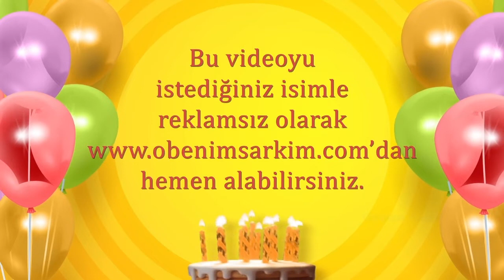İyi ki doğdun BERNA- İsme Özel Doğum Günü Şarkısı (FULL VERSİYON)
İYİ Kİ VARSIN İYİ Kİ DOĞDUN BERNA

DOĞUM GÜNÜN KUTLU OLSUN BERNA
YENİ YAŞIN MUTLU OLSUN BERNA
BİR DİLEK TUT GERÇEK OLSUN BERNA